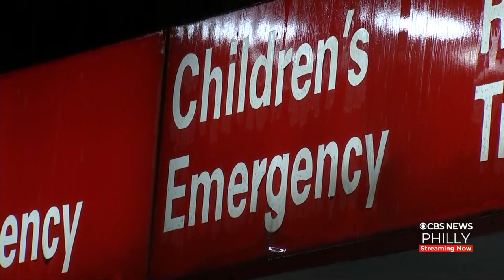Parents Of South Jersey Students Who Drank Contaminated Milk File Class-Action Lawsuit Against Guida